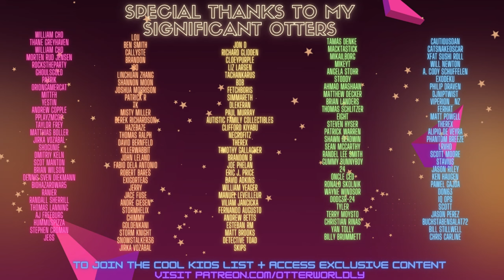Most Challenging VR Game I Have Ever Played! | MIXTURE VR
Mixture VR is a 3rd person VR game for Quest 2 that offers a nice challenge (or maybe I just suck hahaha)